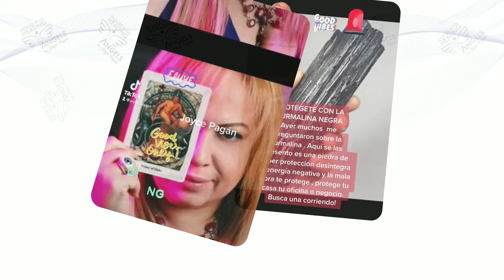🧘🏼‍♀️No Fuerces Las Cosas Lo Que Es Para Ti LLEGARÁ Por Si MISMO! 🙌🏻 | Shorts Joyce Pagán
🧘🏼‍♀️No Fuerces Las Cosas Lo Que Es Para Ti LLEGARÁ Por Si MISMO! 🙌🏻

Deja de Forzar las cosas, no es necesario lo que es para ti te encontrará y se manifestará en tu vida, CREE!!

✨Conectáte conmigo✨